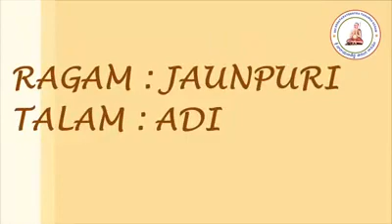Pahi Pahimam Parama Krupalo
Narayana Teertha Tarangam